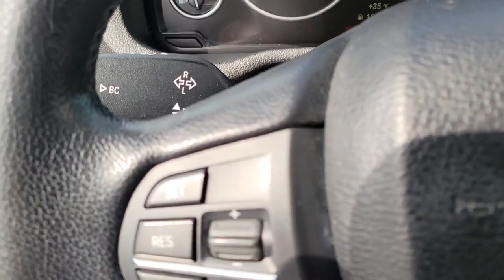2015 BMW X3 Chicago, Evanston, Highland Park, Deerfield, Northbrook IL 49852A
Glacier Silver Metallic Used 2015 BMW X3 xDrive35i available in Northfield, IL at Fields BMW Northfield. Servicing the Chicago, Evanston, Highland Park, Deerfield, Northbrook, IL area.